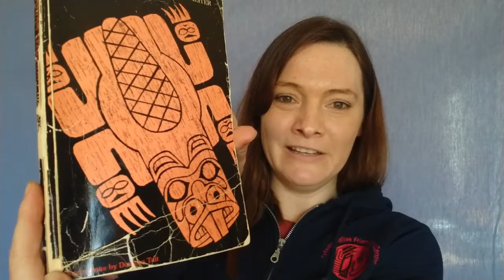Shingebiss - Told by Teiotsistokwahte McComber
Shingebiss is written by Margaret Bemister and Illustrated by Douglas Tait

A story of a little duck and the North Wind